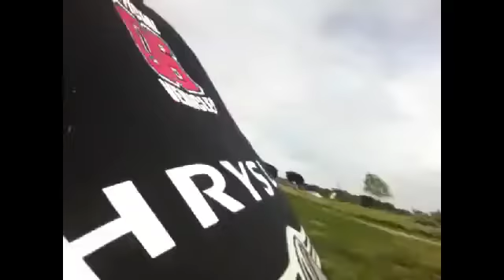Weele on murray off rodeing kills the steering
I stripped the stearing in my off road mower